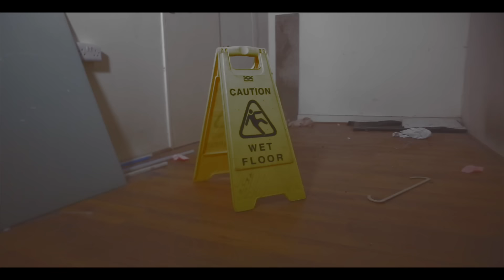P110 - Mikez Blaze - Fuckeries [Net Video]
Visuals by: @teeonvisuals1

Artist(s): @MikezBlazeUK